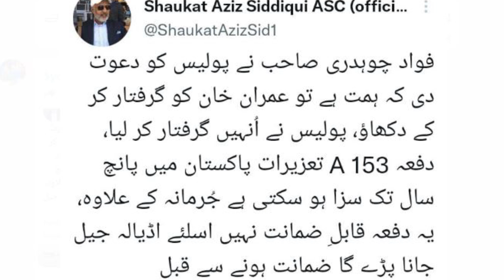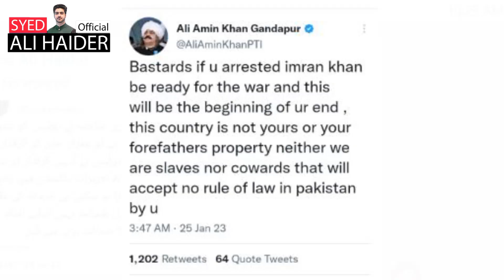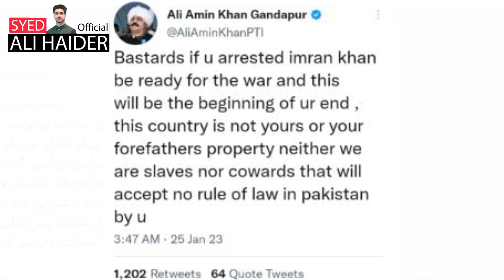Breaking News: Fawad Chaudhary's Latest Video Viral - Details by Syed Ali Haider